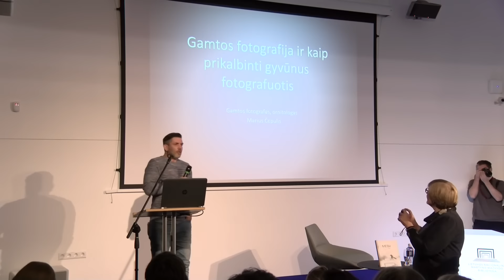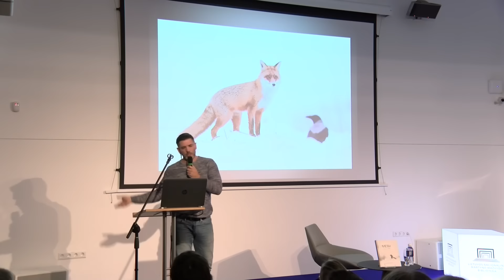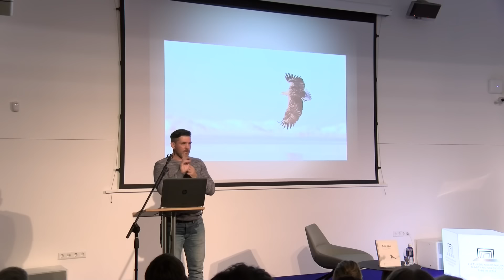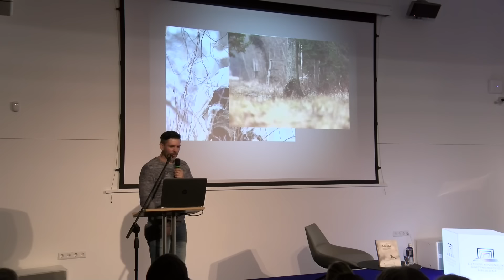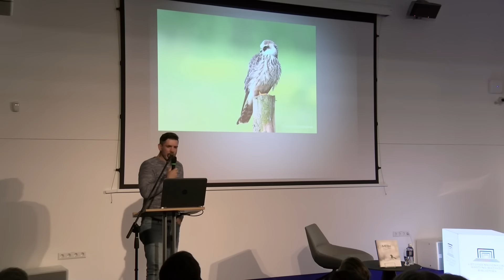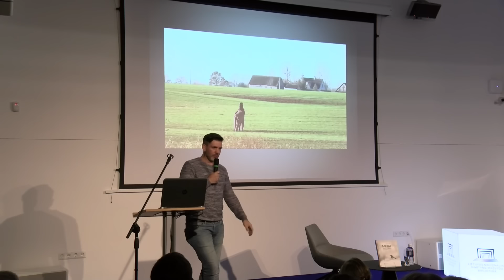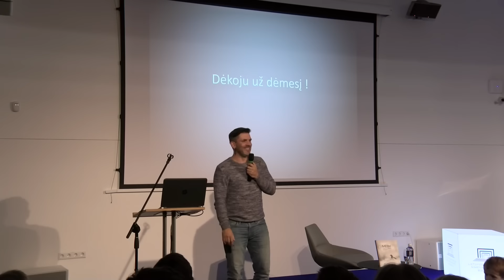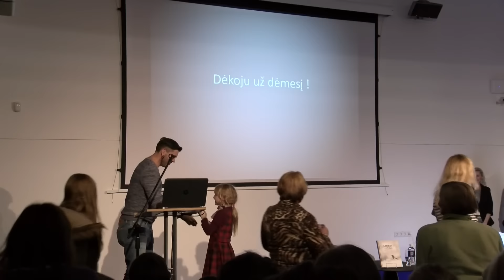Mariaus Čepulio paskaita apie gamtos fotografiją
Gamtos fotografo Mariaus Čepulio pristatinėti nereikia. Nepailstančio, šlapių pakrūmių ir apyaušrio šalnų nesibaidančio kūrėjo „Facebook“ paskyra mums, saugiai įsikibusiems į karšto gėrimo puodelį, leidžia sekti tiek lietuviškos gamtos, tiek paties fotografo pėdsakais. Autentiškų kadrų alkį dar labiau masina ne tik informatyvūs, bet ir išskirtinai gyvi ir neprietaringi jų aprašymai. Kas seka – žino, kas dar neseka, turės puikią progą sužinoti.

M. Čepulio paskaitų apie gamtos fotografiją pasiklausyti susirenka pilnos salės fotografijos, gamtos ar pačios asmenybės gerbėjų. Ko gero, šiuo atveju vienas dėmuo yra neatsiejamas nuo kito. Kviečiame atvykti pasiklausyti pasakojimų iš pirmų lūpų, pasižiūrėti nuotraukų, užduoti rūpimus klausimus. Atėję sužinosite, kas tai yra gamtos fotografija, su kuo ji valgoma ir nevalgoma, kaip ir ko reikia, norint prieiti prie žvėries ar tūnoti per kelis metrus nuo erelio. „Išgirsite krūvą keistų istorijų ir nuotykių“, – žada M. Čepulis. Negalime netikėti.

Susitikime bus pristatyta ir 2017 m. pasirodžiusi M. Čepulio knyga „Metai: gamtos fotografo dienoraštis“. Ar žinote, kada iš meilės apkursta kurtiniai, pradeda loti stirnos, stenėti briedžiai, baubti elniai, raugėti danieliai? Kokie drakonai ir zebriukai gyvena mūsų ežeruose? Kada dangus sušvinta sidabru, Paukščių Taką skrodžia perseidai ar pasirodo Šiaurės pašvaistė? O gal dar nematėte kvapą gniaužiančių paukščių migracijos? Sužinoti ir pamatyti galite atsivertę šią knygą – kelionė prasideda nuo pat viršelio. Atsineškite savąjį egzempliorių, autorius mielai jame pasirašys.
Daugiau informacijos socialiniame tinkle „Facebook“ ›